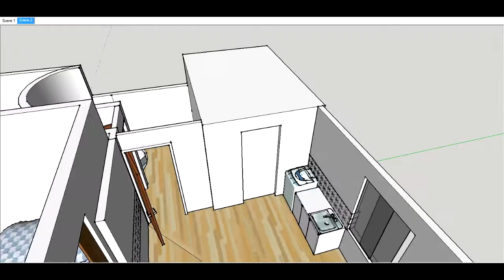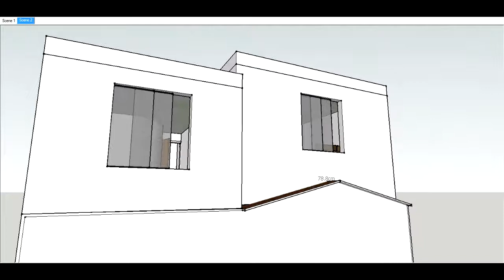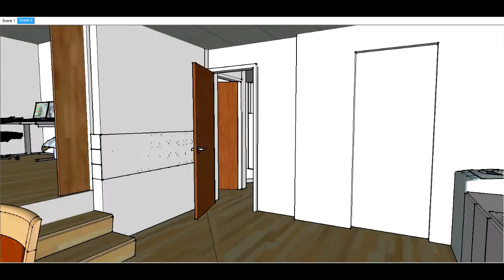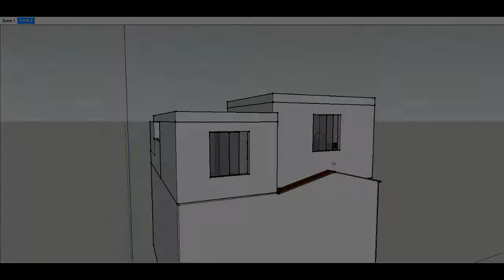Juan Luis Jiron Venus - Proyecto 2